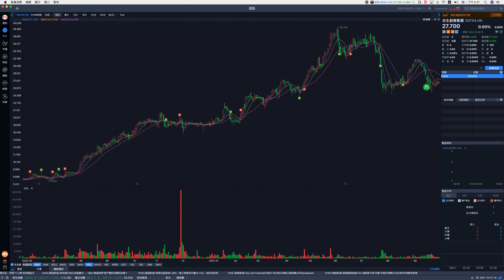恒指下挫500點